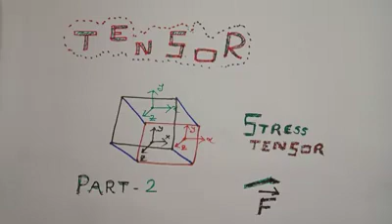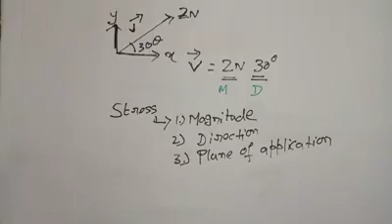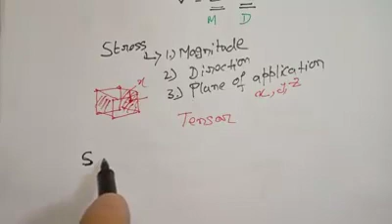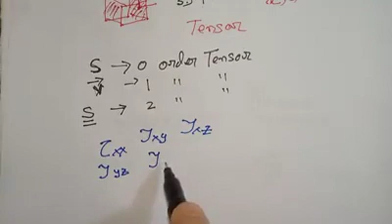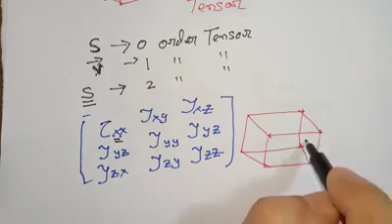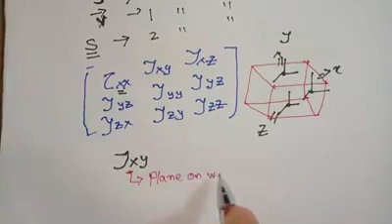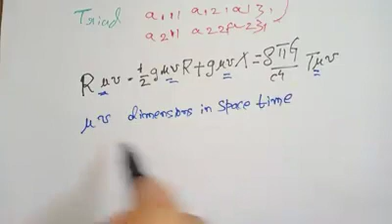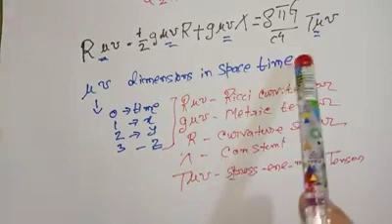What is a tensor | Stress tensor | Dyad | Triad | Normal stress | Shear stress | Einstein Tensor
In this video I have explained:

(1) What is the meaning of the indices of a tensor
(2) Normal stress and shear stress
(3) Einstein field equations and the meaning of tensors
(4) A quick revision over the dyad and triad
(5) A basic idea on stress tensor

Objectives of the channel

(i) Encourage and educate the young generation in physics and mathematics.
(ii) Enhance the students to engage more in research and study.
(iii) Providing simple, effective, and illustrative methods of explaining complex concepts

Is This Channel Meant For You?

(a) Do you love physics and mathematics?
(b)Are you stuck with mathematics?
(d) Are you willing to become a physicist?
(e) Is your passion for research and study?

If your answer is yes then you have come to the right channel.

About Me